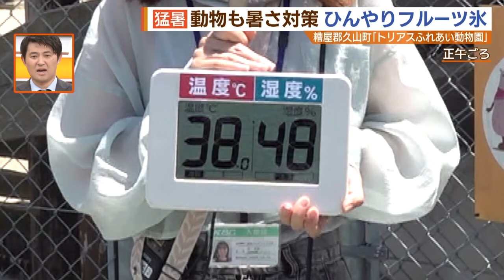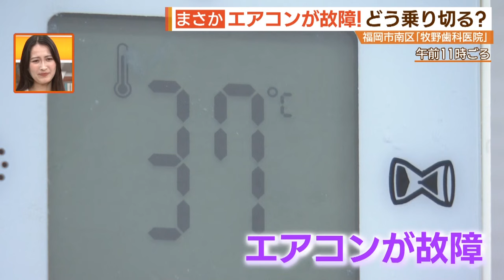“過去最高”の暑さに動物たちもぐったり。歯医者さんでは思わぬトラブルが！【シリタカ！】（２０２４年８月２日放送）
福岡県の太宰府市では観測史上最高の３９．３度を記録。

明日も熱中症アラートが出される見込みで過去最長の１５日となる見込みです。

連日続く酷暑に動物たちもぐったり。

さらに、思わぬトラブルに見舞われた歯医者さんが！

動物たちの暑さ対策と歯医者さん“ならでは”の暑さ対策とは…？